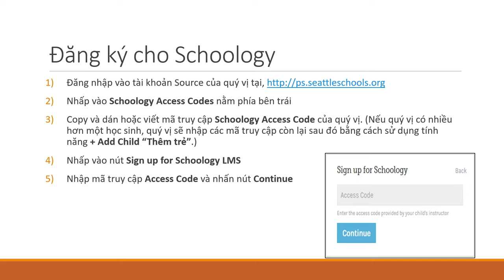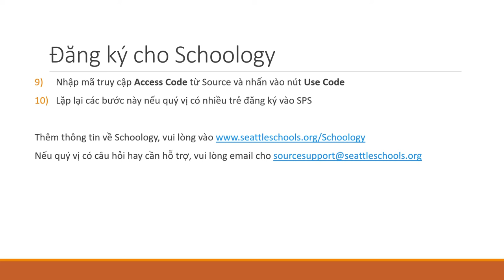How To Register For Schoology -- Vietnamese